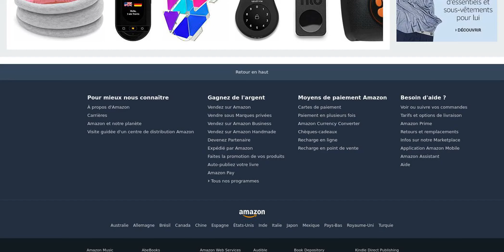presentation site amazon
De la chaine aziz basha

amazon grand site de commerce